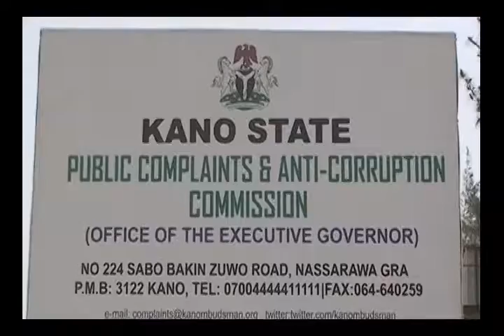Economic and Financial Crimes Commission Boss on Fight Against Corruption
The Chairman, Economic and Financial Crimes Commission EFCC Ibrahim Magu has charged Nigerians to expose, despise and fight corruption at all times. Ibrahim Magu who is on a working visit to Kano acknowledged the State’s efforts of fighting corruption through its public complaints and anti-corruption commission.